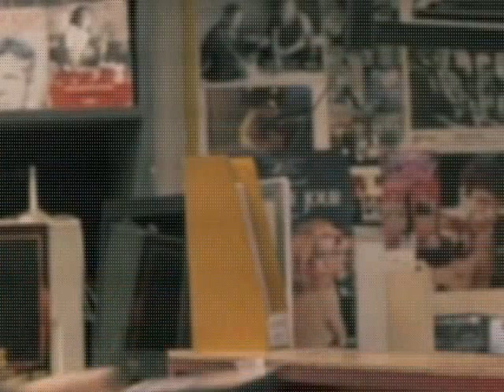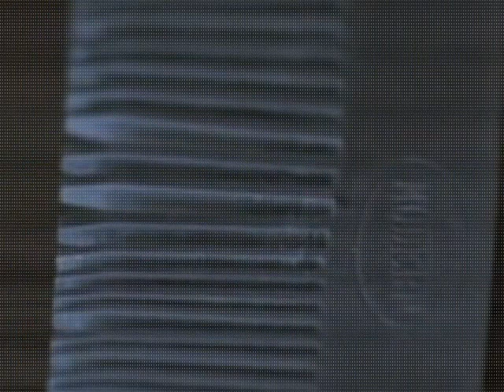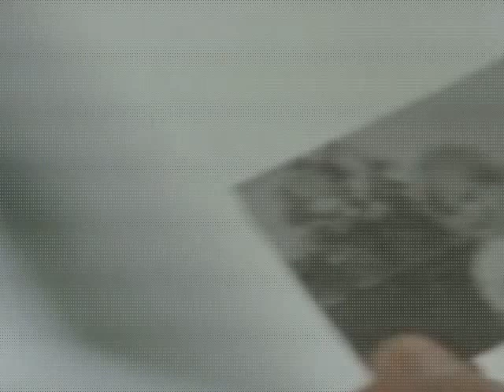Code Blue 2011 German Ganzer Filme auf Deutsch